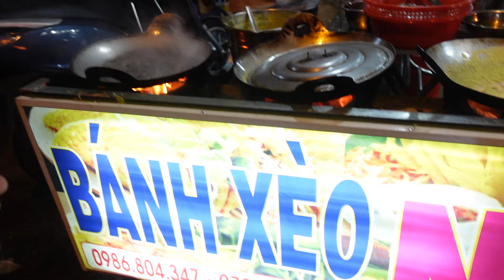BÁNH XÈO NHÍ I buổi tối vất vả nhưng lại VUI I Street Food Sai Gon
Địa chỉ: 21 Đông Bắc, Phường Tân Chánh Hiệp, Quận 12
- Thời gian: 13h đến 22h
- Giá: 30k/cái